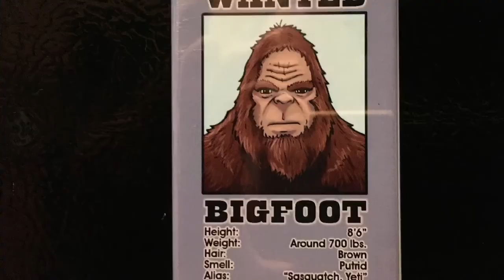Squachin'! No Holds Barred!!!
A trailer for an upcoming full length feature Bigfoot adventure parody film